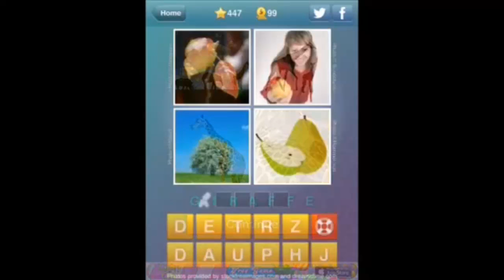What's The Word? Levels 447 Answers